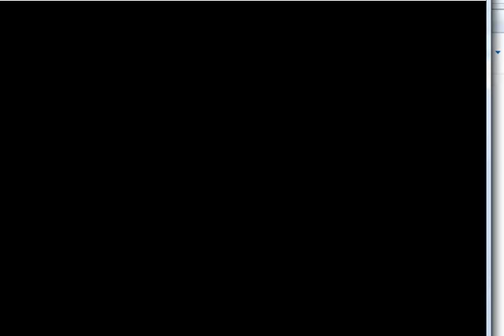Sega Flash Vol 1 Intro Animation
Back in the 90's when we had our CD based systems such as the PS1 and Saturn, we would get demo discs offering some of the latest games in trial format or better yet a early beta version (having some stuff left out or changed for the final release. )

With some of the SEGA Saturn ones, in the Flash vols they had a cool animation showing all the games featured in the vol/demo.

Here's the Animation and enjoy! :D btw in this one you can move the camera. ^^